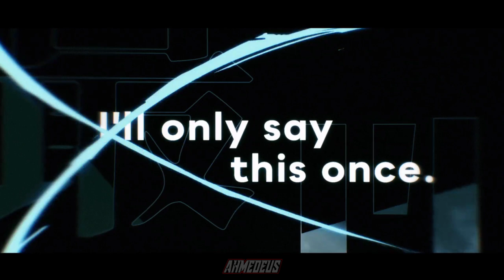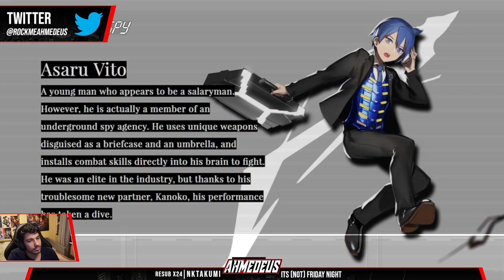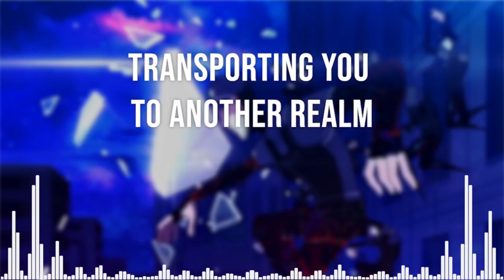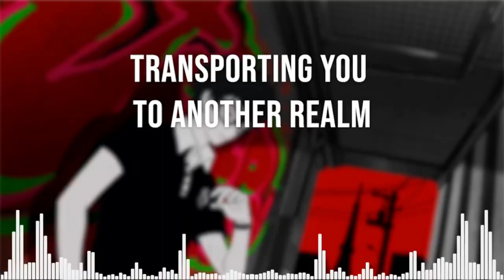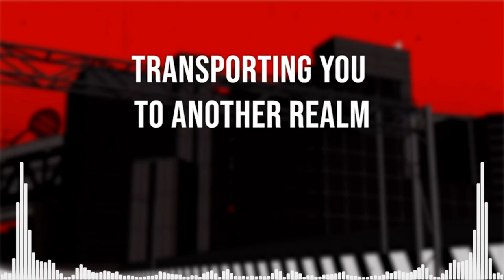PUNCHY CIA AGENT GO WEEEEEEEEEEEEEEEE - THE GREATEST GAME EVER MADE MAYBE - 19/1/23